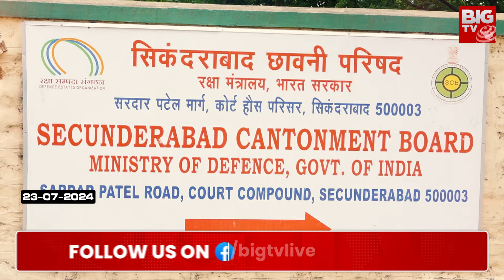CM Revanth Reddy : కేంద్ర బడ్జెట్ లో అన్యాయంపై రేవంత్ గరం గరం | Weekly Report | BIG TV